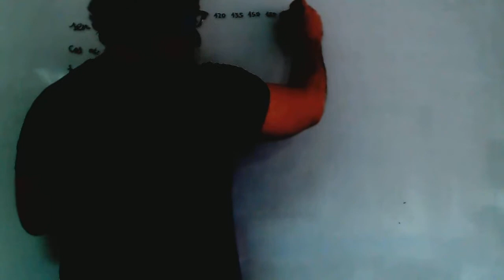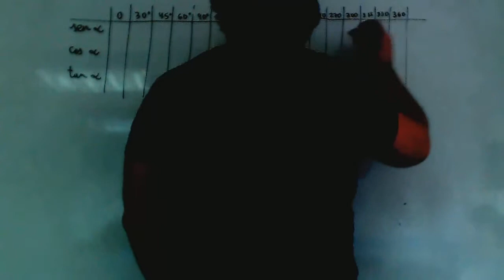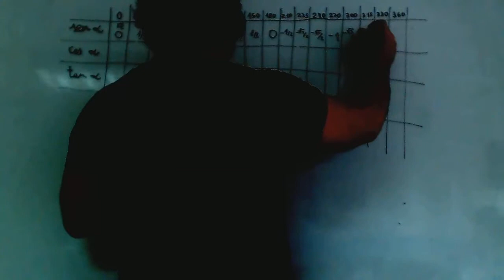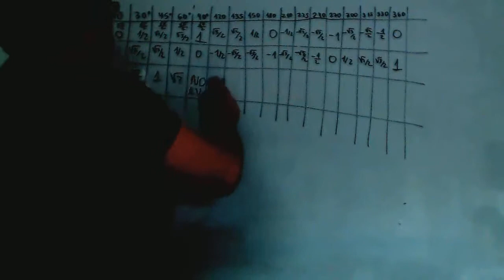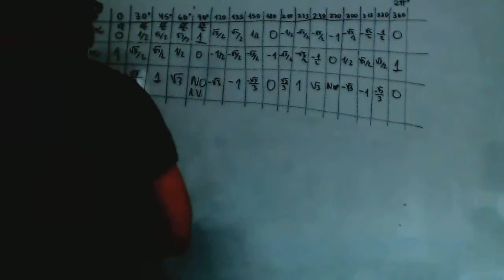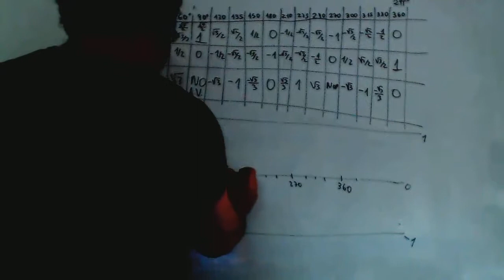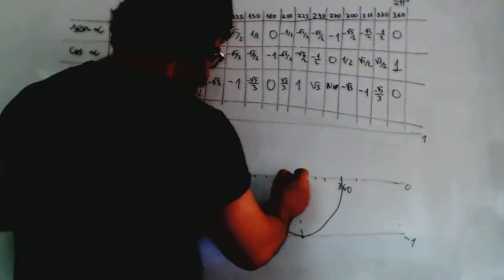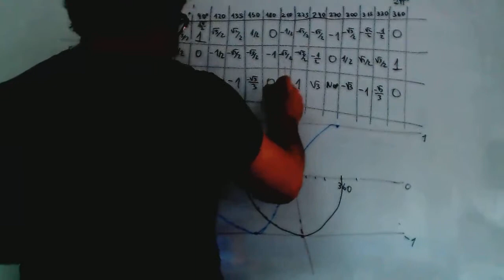Graficas funciones trigonometricas Matematicas 1º Bachillerato Academia Usero Estepona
Graficas funciones trigonometricas Matematicas 1º Bachillerato